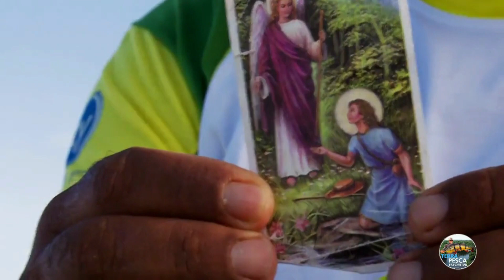PINTADOS GIGANTES DE PERDER O FÔLEGO DE TANTA EMOÇÃO NA ARGENTINA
Pintado gigante de destaca em pescaria na Argentina
Além de pintados, a equipe fisga também dourados na região de Paso de la Patria, no rio Paraná.

Pesca de pintados

Para chegar a Paso de la Patria, na Argentina, os pescadores do Terra Pesca  esportiva viajaram por 12 horas. A cidade, às margens do rio Paraná, promete tranquilidade aos que moram e a visitam. O rio proporciona o lazer das famílias, mas também o desafio da pescaria.

No rio Paraná, a equipe explora os locais mais escondidos da região em busca de um grande peixe: o pintado.

Logo nos primeiros arremessos, a espécie é fisgada, mas esse não é a único peixe que se destaca na pescaria. O Paranazão também estava para dourados que fizeram a alegria dos pescadores.

Mais tarde, a emoção tomou conta da equipe quando o pescador André Natale fisgou o maior pintado entre todos que já pescou para o Terra Pesca  Esportiva. Estima-se que o peixe pese 30 quilos.